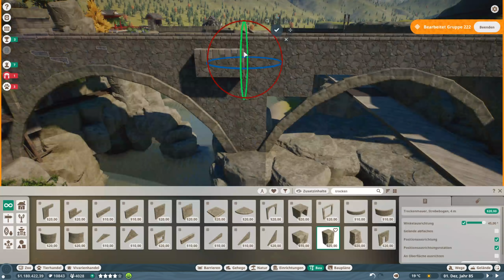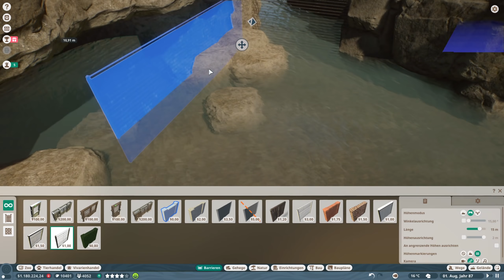PLANET ZOO - 25 - Zwergflusspferd Baby | Planet Zoo Deutsch ► Franchise Mode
► *G-Portal Server mieten & 10% sparen ||| Planet Zoo Deutsch | Gameplay im Franchise Mode.
Vielen dank an Frontier Developments, welche mir das Spiel kostenlos zur Verfügung gestellt haben!

► Beam Community Teamspeak
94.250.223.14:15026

PS: Wer bis hierhin durchgelesen hat, ist ein wissbegieriger Mensch und darf mich das gerne wissen lassen, indem er ein "Mein Krokodil trägt keine Tek Rüstung" in den Kommentaren hinterlässt. ^^